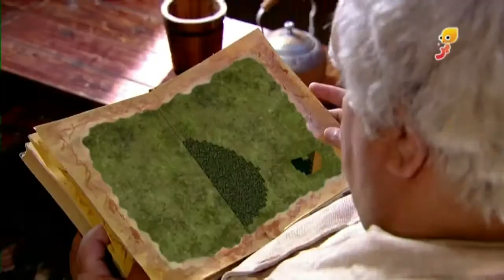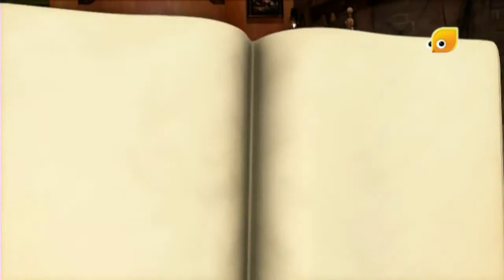براعم-حكايات العم مصلح (حكاية سليم واللغز) ...الرجاء الإشتراك في القناة ليصلك كل جديد